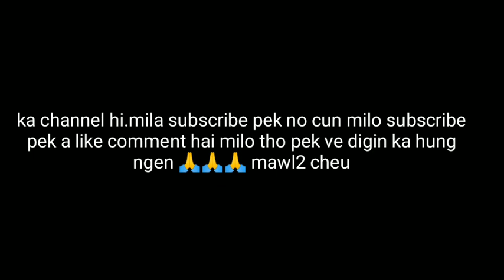Lawmlaini liem hnung music video cover//jehova read districption 👇👇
Hi music video hi vawikht ka siem na ani leiin editing khom ka la thiem rak no a duhthu khom a sam no el thei a amiruok cu milo hlut sak pek seng digin kan hung ngen 🙏🙏🙏 cheu

Cast:Marcy lalumpui ngurte
Kananthar hmar

Song: lawmlaini liem hnung
Thanks for visiting my yuotube channel